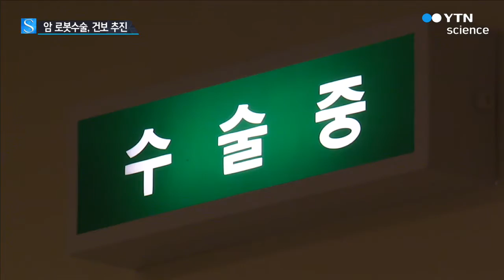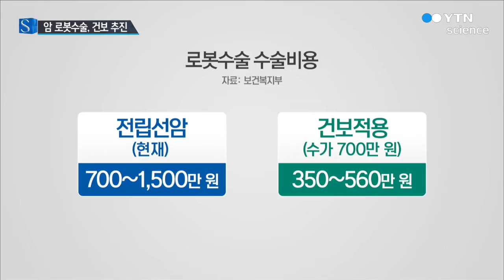암 로봇 수술, 건강보험 적용 추진 / YTN 사이언스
[앵커]
수술용 로봇을 이용한 암 수술에 대해 건강보험을 적용하는 방안이 검토되고 있습니다.

정부는 오늘 토론회를 열어 여론을 수렴하기로 했습니다.

김용섭 기자가 보도합니다.

[기자]
로봇 수술은 지난 2005년 세브란스 병원이 전립선암을 대상으로 처음 시작한 뒤 해마다 늘고 있습니다.

지난해 로봇 수술 건수는 8,800여 건.

전립선암이 가장 많았고 갑상선암, 직장암이 뒤를 이었습니다.

로봇수술은 질병 부위를 3차원 입체 영상을 보며 수술하기 때문에 비교적 정교하게 수술할 수 있는 장점이 있습니다.

또 흉터와 입원 기간을 줄일 수 있다는 것도 환자들이 선호하는 이유입니다.

하지만 로봇 수술은 수술비가 일반 수술보다 2∼3배 정도 비쌉니다.

건강보험이 적용되지 않기 때문입니다.

정부는 이르면 내년부터 로봇수술에 대해서도 건강보험을 적용하는 방안을 추진하기로 했습니다.

로봇 수술에 건강 보험이 적용되면 최고 1,500만 원 정도의 비용이 드는 전립선암의 환자 부담은 절반 이하로 줄어듭니다.

하지만 로봇수술에 건강보험을 적용하는 것은 아직 시기 상조라는 목소리도 높습니다.

로봇수술이 고가의 수술이지만 치료 효과가 명확하게 입증되지 않았고 건강보험 재정에 악영향을 끼칠 수 있다는 이유 때문입니다.

정부는 오늘 공개 토론회를 열어 여론을 수렴한 뒤 건강보험 적용 여부를 결정할 계획입니다.